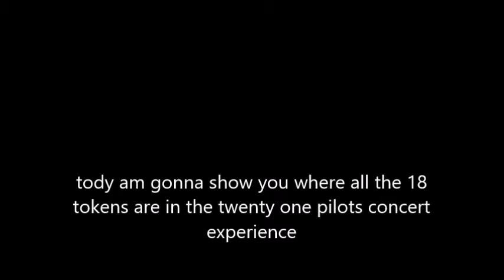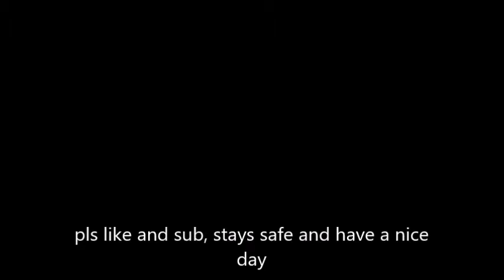where all 18 tokens are in the twenty one pilots concert experience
in this video i show you where all 18 tokens are in the twenty pilots event.